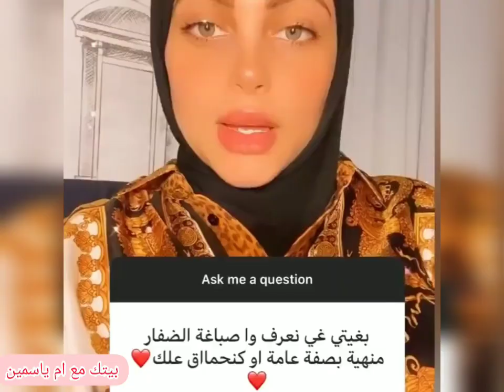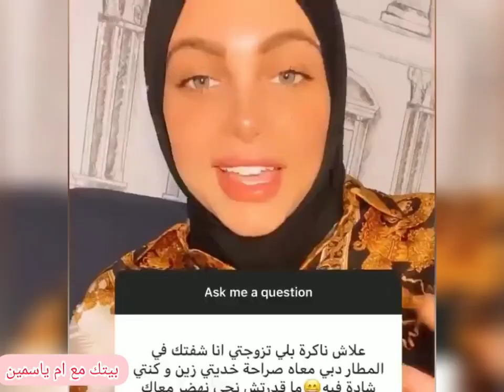نهيلة باربي:نصائح مهمة لمن ترتدي الحجاب | صباغة الاظافر تبطل الوضوء| اخبار عن كوبل لآلة لعروسة 2020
لأول مرة نهيلة باربي : نصائح مهمة لمن ترتدي الحجاب | صباغة الاظافر تبطل الوضوء | واخبار عن كوبل لآلة لعروس

بيتك مع ام ياسمين